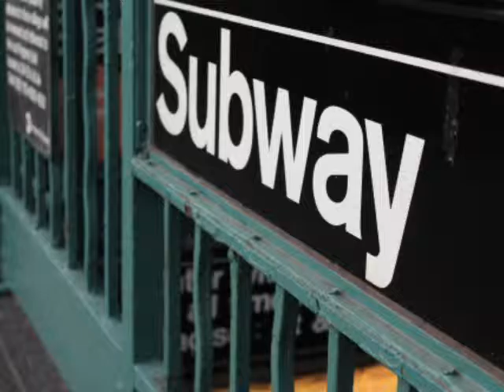Cranes in the Sky..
While sitting in the laundry room, I was able to put this together of some pics i took yesterday. fortheloveofphotos traytography traydigital Justdoingwhatilove.